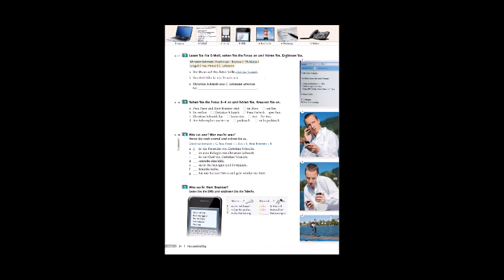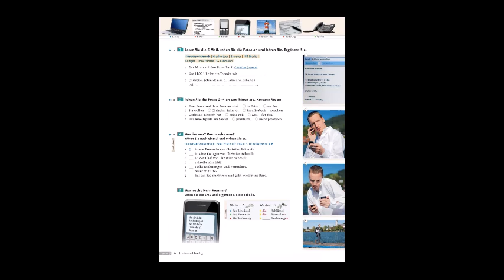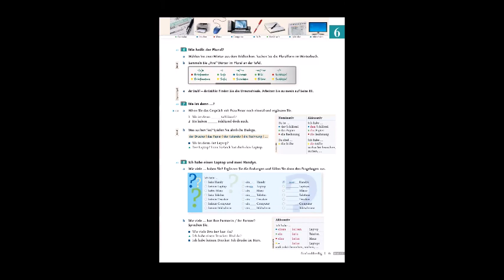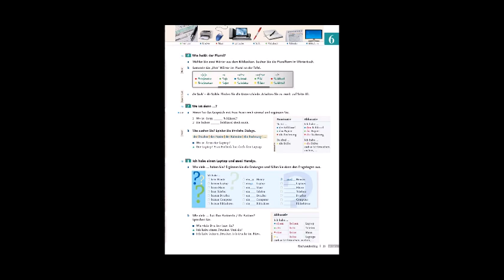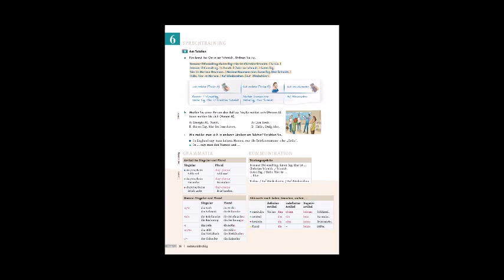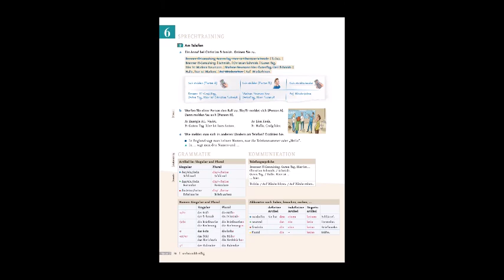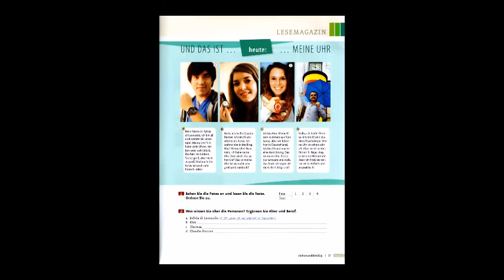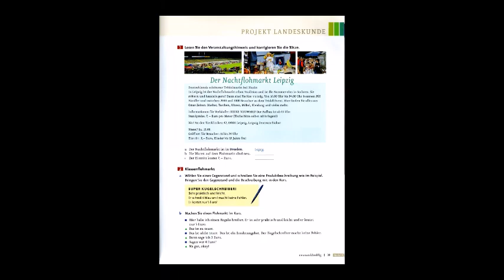Bilkalem El Libro Menschen A1 explicando en espanol 006